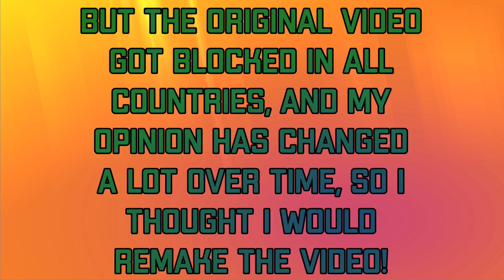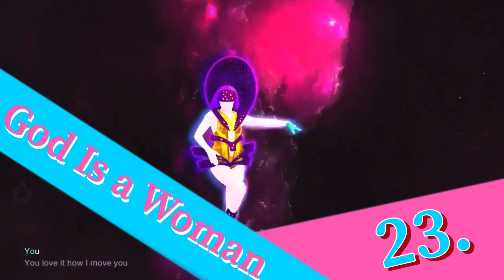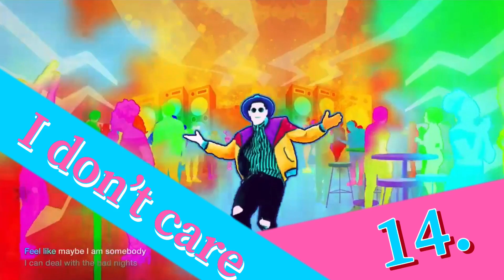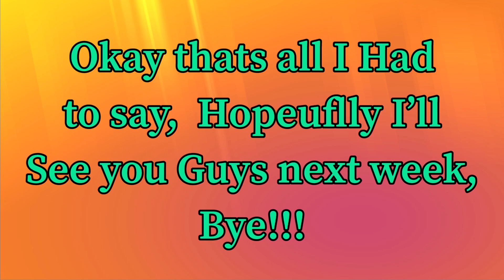Ranking every single song in Just Dance 2020 (No kids mode or Alts.)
Don’t hate me pls lol
Remember to get your Rain Over Me dance covers in by September 9th!

Credits to JMPB and OrochiRules for the gameplay videos